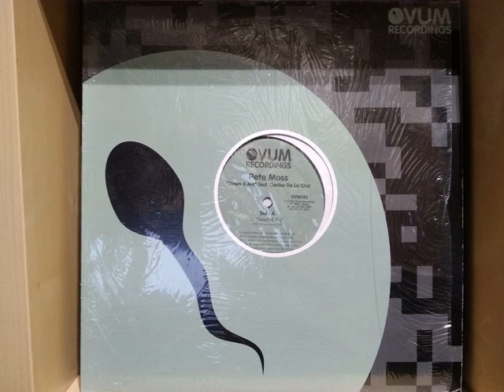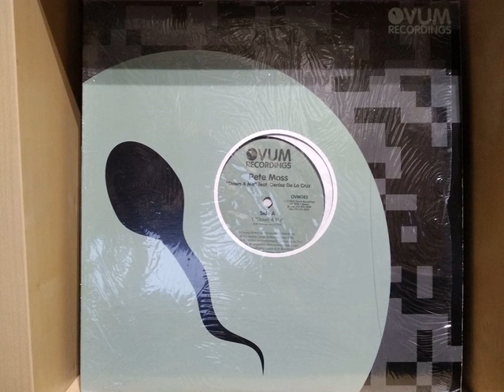Pete Moss Feat. Denise De La Cruz - Down 4 Me